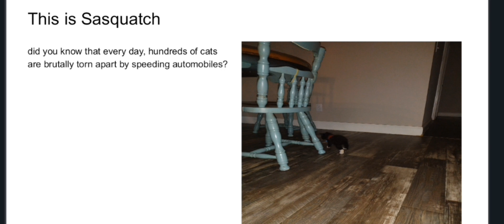SAVE SASQUATCH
a little short documentary we did to convince our guardians into letting a cat inside

COVER OF DUEL OF FATES DONE BY JAY GOETKE
FILMED BY ROSE
PRESENTATION MADE BY DUMBASS
PERSEPHONE WAS THERE TOO I GUESS